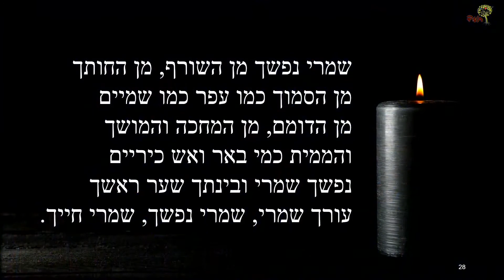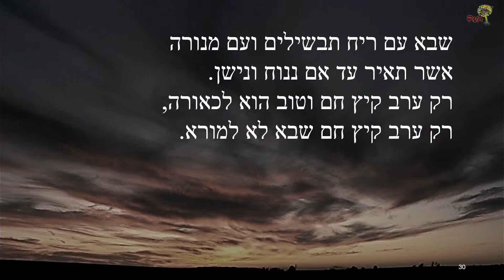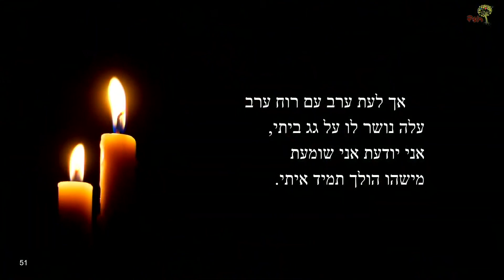טקס יום הזכרון תשפ"א - מושב חמד